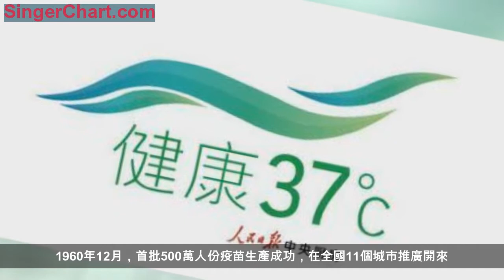顧方舟，那個發明「糖丸」的人走了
2019年1月2日，在一個晴朗的冬日，顧方舟平靜地走了，享年92歲。
顧方舟是誰？如果你還記得小時候吃過的「糖丸」的話，他就是那個發明「糖丸」的人。
顧方舟，中國醫學科學院北京協和醫學院校長，著名醫學科學家、病毒學家。他在中國首次分離出脊髓灰質炎病毒，成功研製出首批脊髓灰質炎活疫苗和脊髓灰質炎糖丸活疫苗，他為脊髓灰質炎的防治奉獻一生，最終實現我國全面消滅脊髓灰質炎並長期維持無脊灰狀態，為幾代中國人帶來了健康，為中國公共衛生事業做出了巨大貢獻。
這個名字，值得我們永遠銘記！
冒著可能癱瘓的風險，他喝下了一小瓶疫苗溶液
脊髓灰質炎又稱小兒麻痹症。1955年，在江蘇南通大規模爆發，全市1680人突然癱瘓，大多為兒童，466人死亡，隨後迅速蔓延，青島、上海、濟寧、南寧……一時間，全國多處暴發疫情，全國一片恐慌。
1958年，衛生部派顧方舟去蘇聯考察死疫苗的生產情況前，政府就考慮到了疫苗的生產問題，決定在雲南建立猿猴實驗站。1959年1月，衛生部批准正在籌建的猿猴實驗站改名為醫學生物學研究所，以此作為我國脊灰疫苗生產基地。 生產基地的建設面臨著設計資料少、交通運輸困難、物資緊缺、蘇聯撤走所有援華專家的困難。
顧方舟後來說：「那時候我們沒有房子，住都沒地方住，搭起爐灶來就那麼干，吃也吃不飽，那段時期真是太艱苦了，可是大家在那個時候確實是勒緊了褲帶，咬緊了牙關干。」9個月後，疫苗生產基地終於建成了。研究所幾乎是建在一座荒山，研究人員只能在漏雨的實驗室中開展工作。他說：「人可以餓，猴子是做實驗用的，絕不能餓著。」
在臨床試驗階段，需要確定該疫苗對人體的安全性。於是，顧方舟決定自己先試用疫苗。冒著可能癱瘓的風險，顧方舟喝下了一小瓶疫苗溶液。一周過後，顧方舟的生命體徵平穩，沒有出現任何的異常。然而，他的眉頭鎖得更緊了。因為他面臨著一個他一直擔憂的問題——大多成人本身就對脊灰病毒有免疫力，必須證明疫苗對小孩也安全才行。
那麼，找誰的孩子試驗呢？又有誰捨得把孩子留給顧方舟做高風險臨床試驗呢？一旦失敗，孩子就有可能終生癱瘓。望著已經進展至此的科研，顧方舟咬了咬牙，毅然做出了一個驚人的決定：拿自己剛滿月的兒子做試驗！在顧方舟的感召下，同事們紛紛給自己的孩子服用疫苗。

按照顧方舟設計的方案，臨床試驗分為Ⅰ、Ⅱ、Ⅲ期。Ⅰ期臨床試驗主要觀察疫苗對人體是否安全，有無副作用，只需少數人受試。Ⅱ期臨床試驗是安全性和藥效的初步評價。1960年，2000人份的疫苗在北京投放，結果表明，疫苗安全有效。Ⅲ期臨床試驗，是對疫苗的最終大考——流行病學檢測。顧方舟將受測人群從2000人一下子擴大到450萬人，在北京、天津、上海、青島、瀋陽等大城市展開了試驗。近一年的密切監測表明，各市脊灰發病率產生了明顯的變化。三期臨床試驗的圓滿成功，表明顧方舟研究的疫苗可以投入生產、給全國兒童服用了。
試生產成功後，全國正式打響了脊灰殲滅戰。1960年12月，首批500萬人份疫苗生產成功，在全國11個城市推廣開來。經過廣泛的調研，顧方舟等人很快掌握了各地疫苗使用情況：投放疫苗的城市，流行高峰紛紛削減。
面對著日益好轉的疫情，顧方舟沒有大意。他敏銳地意識到，為了防止疫苗失去活性，需要冷藏保存，給中小城市、農村和偏遠地區的疫苗覆蓋增加了很大難度。另一方面，疫苗是液體的，裝在試劑瓶中運輸起來很不方便。此外，服用時也有問題，家長們需要將疫苗滴在饅頭上，稍有不慎，就會浪費，小孩還不願意吃。

怎樣才能製造出方便運輸、又讓小孩愛吃的疫苗呢？顧方舟突然想到，為什麼不能把疫苗做成糖丸呢？經過一年多的研究測試，顧方舟等人終於成功研製出了糖丸疫苗，並通過了科學的檢驗。很快，聞名於世的脊灰糖丸疫苗問世了。除了好吃外，糖丸疫苗也是液體疫苗的升級版：在保存了活疫苗病毒效力的前提下，延長了保存期——常溫下能存放多日，在家用冰箱中可保存兩個月，大大方便了推廣。為了讓偏遠地區也能用上糖丸疫苗，顧方舟還想出了一個「土辦法」運輸：將冷凍的糖丸放在保溫瓶中！
這些發明，讓糖丸疫苗迅速撲向祖國的每一個角落。1965年，全國農村逐步推廣疫苗, 從此脊髓灰質炎發病率明顯下降。1978年我國開始實行計劃免疫，病例數繼續呈波浪形下降。
自1981年起，顧方舟從「脊灰」病毒單克隆抗體雜交瘤技術入手研究。1982年，顧方舟研製成功「脊灰」單克隆抗體試劑盒，在「脊灰」病毒單克隆抗體雜交瘤技術上取得成功，並建立起三個血清型、一整套 「脊灰」單抗。
1990年，全國消滅脊髓灰質炎規劃開始實施，此後幾年病例數逐年快速下降。自1994年9月在湖北襄陽縣發生最後一例患者後，至今沒有發現由本土野病毒引起的脊髓灰質炎病例。2000年，「中國消滅脊髓灰質炎證實報告簽字儀式」在衛生部舉行，已經74歲的顧方舟作為代表，簽下了自己的名字。
做一個公共衛生學家，讓更多的人遠離疾病
1944年，顧方舟以優異的成績考取了北京大學醫學院醫學系，理應成為一名外科醫生。但是，在畢業前夕，有一雙巧手的顧方舟卻捨棄了待遇高、受尊重的外科醫生職業，選擇了從事當時基礎差、價值低的苦差——公共衛生。
大學期間，他在北醫遇到了嚴鏡清先生。嚴鏡清早年赴美留學，歸國後是享有盛譽的公共衛生專家。當時中國的公共衛生事業剛剛起步，國人對公共衛生很陌生，衛生環境惡劣是當時多種疾病流行、高死亡率的直接誘因。嚴先生常在課堂上表達深切的擔憂與思慮，顧方舟動情憂心，每思及此常潸然淚下。
顧方舟一直沒有忘卻考察礦工衛生狀況歸來的同班同學的講述：礦工衣不蔽體，不見天日，時常被包工頭打得流血露骨頭，病死了就扔到萬人坑裡……偌大的教室里，聆聽著女同學的哭訴和同學們的抽泣，顧方舟內心的信念逐漸明晰：做一個公共衛生學家，讓更多的人遠離疾病！他說：「當醫生一年只能救有限的病人，我們國家這麼苦，正缺少公共衛生行業人員，我做這個，一年能拯救成千上萬的人呢。」
顧方舟畢業後到大連衛生研究所從事痢疾的研究工作。在這裡，顧方舟度過了充實快樂的一段時間，接受了系統的科研訓練，很快掌握了研究方法，成長為一名優秀的公共衛生工作人員。抗美援朝戰爭爆發後，顧方舟被派往中朝邊界開展傷員痢疾防治。在冰天雪地中，接受了血與火的戰爭洗禮。
1951年，顧方舟從戰場後方被緊急召回大連，作為中國第一批留學蘇聯的學生，和被派往蘇聯醫學科學院病毒研究所學習。組織上給包括顧方舟在內的375位青年準備了全套的四季服裝和生活用品，臨行前周總理在歡送宴上囑託他們：「一定要好好學習。」

臨行前，他和相戀多年的愛人匆忙舉辦了婚禮，便離鄉背井奔赴蘇聯，開始了為期四年的學習。其間，他師從蘇聯著名的腦炎病毒專家列科維奇教授，年輕而熱情的顧方舟憑著韌性，克服了語言不通、水土不服、思念家鄉等種種不適應，逐漸適應了蘇聯的生活。1955年夏天，他以優異論文《日本腦炎的發病機理和免疫機理》，取得了蘇聯醫學科學院副博士學位，回到了朝思暮想的祖國，為日後開展脊髓灰質炎研究打下了堅實的基礎。
在昆明和北京的實驗室里，顧方舟帶出了許多中國病毒學免疫學專業的領軍人物。改革開放後，他招收了中國第一批病毒免疫學的研究生。無論工作多麼繁忙，他總是會抽出時間和他的學生討論課題，有時甚至下了班後還跑到實驗室來檢查工作。他教誨學生，不僅要做好實驗，而且要做一個學術上有誠信的人，絕不弄虛作假。
顧方舟堅持8年制醫學精英教育，推行臨床實習階段「導師制」，打造「協和精品」；他多年來傳道授業、悉心培養，桃李成蹊；他實行開放政策，拓展資源、增強國際合作，使中國醫學科學院北京協和醫學院不斷發展壯大；他推動成立了中國免疫學會並擔任首任理事長，有力促進了我國免疫學的發展。
先生之風，山高水長。顧方舟，護佑中國人健康的生命方舟！
（人民日報中央廚房？健康37℃工作室 白劍峰）